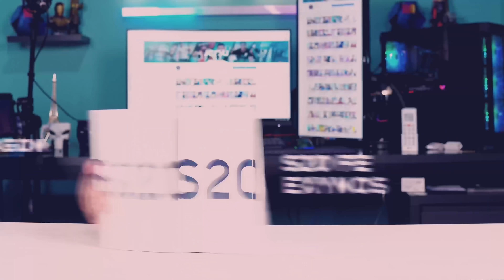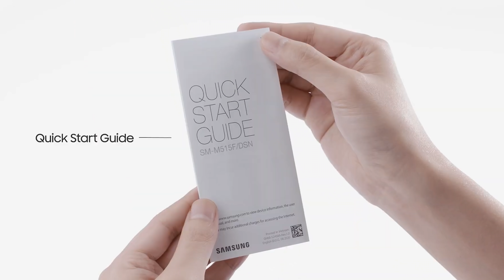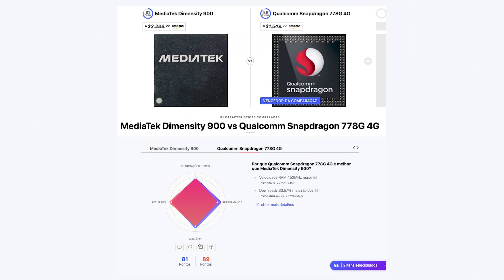LANÇADO! Conheça o NOVO GALAXY M53 5G! Com 108Mpx, super PROCESSADOR, e CADE A BATERIA GIGANTE? 😥